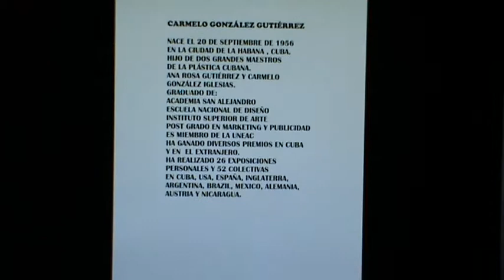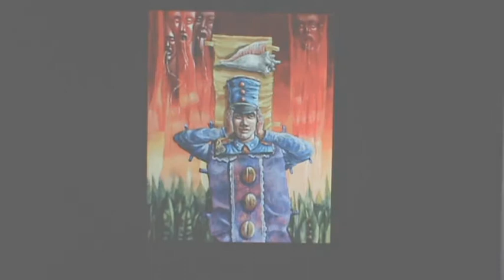CARMELOHIJO PINTOR CUBANO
SELECCIÓN DE OBRAS DE LA LINEA DEL SIMBOLISMO ESTRUCTURAL DEL PINTOR CUBANO CARMELO HIJO.
PUEDEN VER SU CURRICULUM ARTÍSTICO COMPLETO Y OBRA EN ARTELISTA.COM